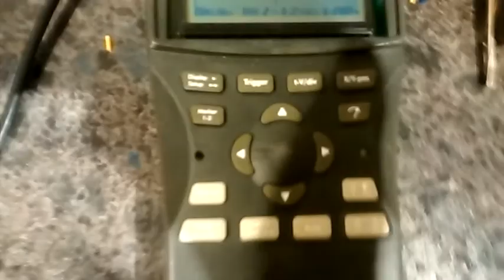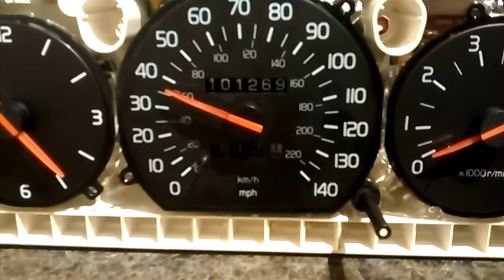Testing Volvo 940 speedometer after repair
Please note: the fluctuations at the higher speed reading were due to an insufficient amplitude output from the frequency generator.